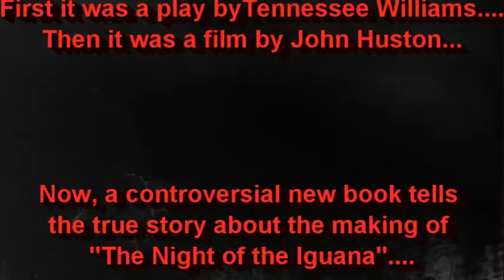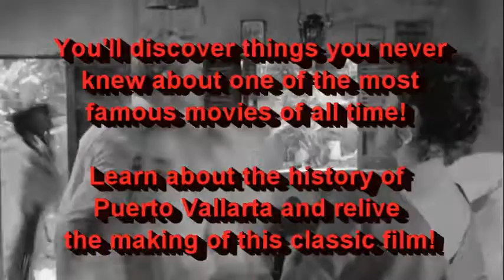Howard Johns A stolen Paradise Book Trailer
Launches on John Huston's Birthday August 5th 2017, Help Howard get to the 500 book sales to get the book sent to over 400 of the top publishers in the world.

A Stolen Paradise is a controversial new book about the making of John Huston's film The Night of the Iguana and its impact on Puerto Vallarta, Mexico.